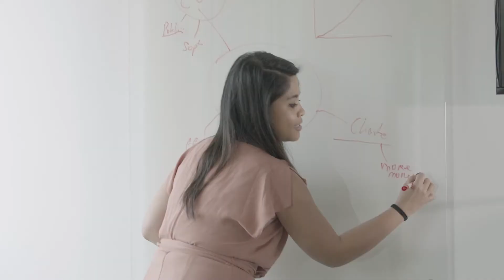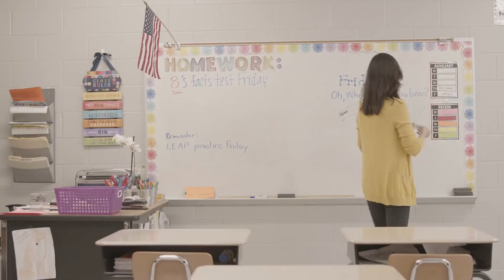Join Our Team - SchoolMint Careers - Bright Years Ahead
SchoolMint is a Prek-12 education technology company and the leading provider in strategic enrollment management solutions for U.S. schools! Our mission is to attract, enroll, and retain students and to ensure every student and their parents can choose the education option best suited for their success, and we're hiring! Come and join our team!